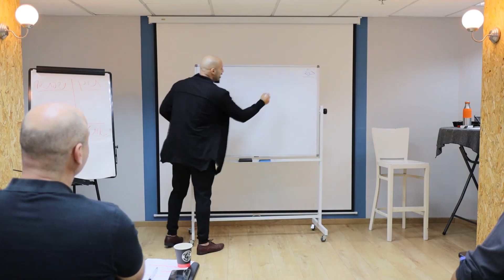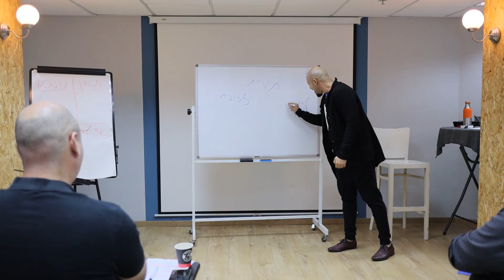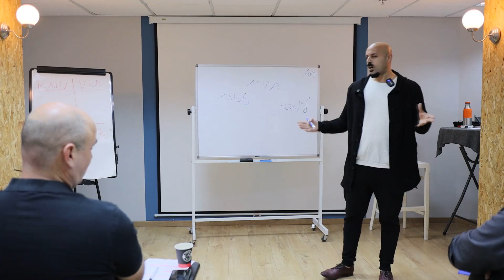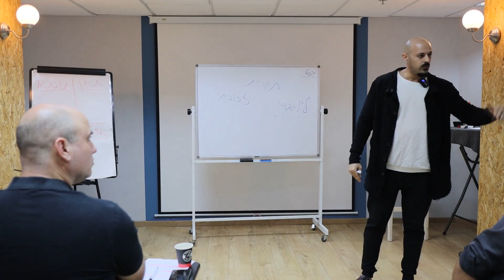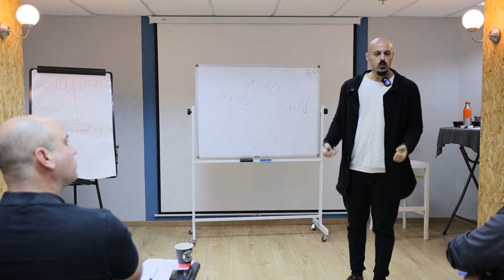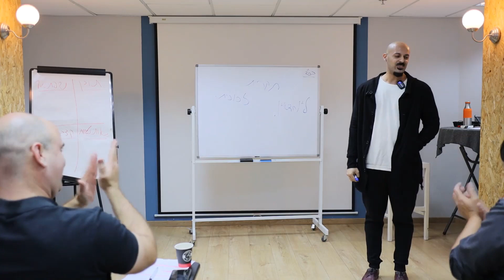תקרת הזכוכית שלך בעסק ואיך לשבור אותה בעזרת לינקדאין 15.12.2022 | אבי צדקה דוקטור לינקדאין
תקרת הזכוכית שלך בעסק ואיך לשבור אותה בעזרת לינקדאין | הרצאה באל סירקולו 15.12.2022 | אבי צדקה דוקטור לינקדאין